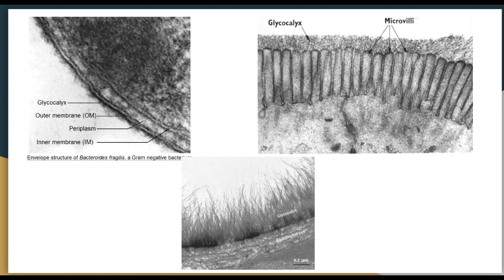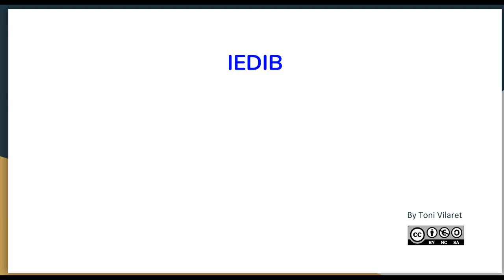L'assimetria i el glicocàlix